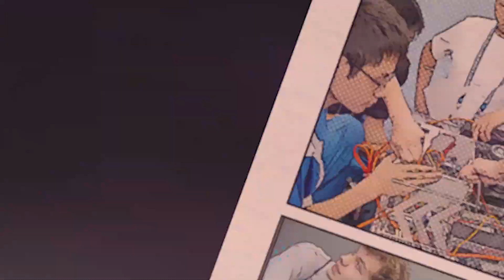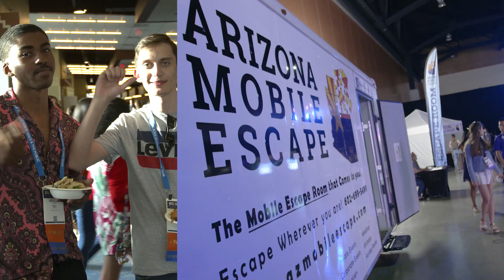ISEF 2019 Highlights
The Intel International Science and Engineering Fair (ISEF), a program of Society for Science & the Public (SSP), is the world’s largest international pre-college science competition.